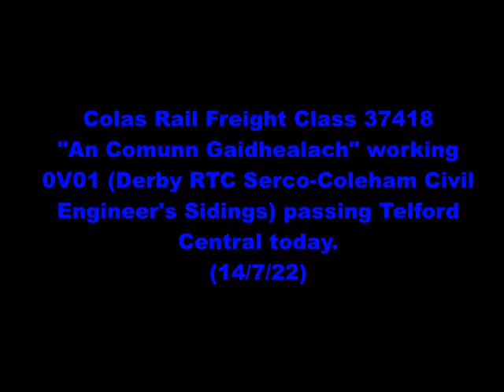Colas Rail Freight Class 37418 working 0V01 passing Telford Central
Welcome to a Jacob's Rail Adventures video. Today we see Class 37418 pass trough light engine from Derby RTC Serco to Colehem Civil Engineer's Sidings.

Working: 0V01 13:46 Derby RTC Serco-Coleham Civl Engineer's Sidings.

Video: (14/7/22)